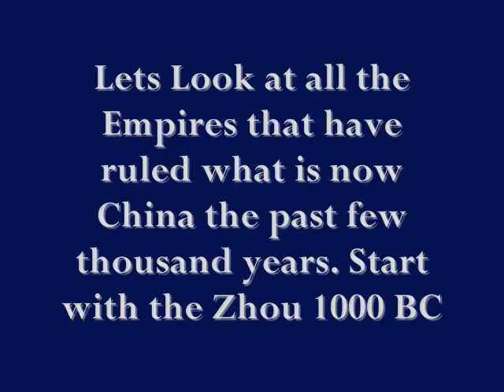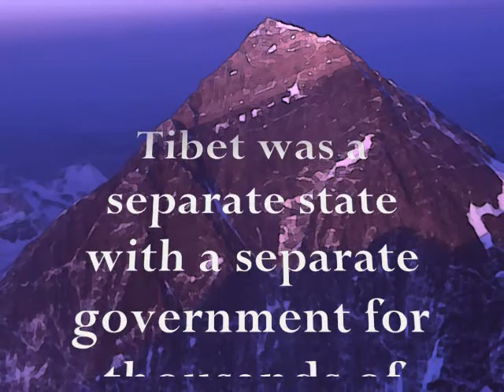Tibet And China :Truth from Facts II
History proves that Tibet was never part of China, until invaded by China in 1950